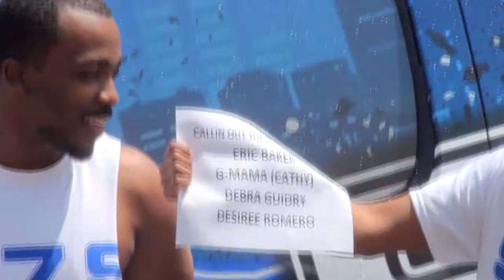Maurice and Glynn Completes the ALS Ice Bucket Challenge